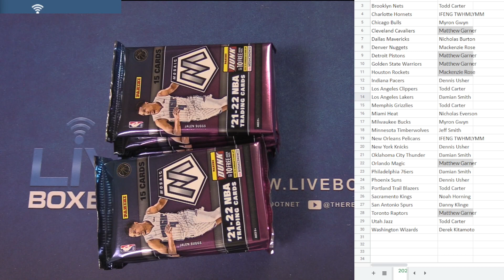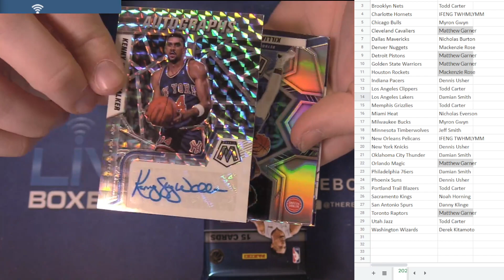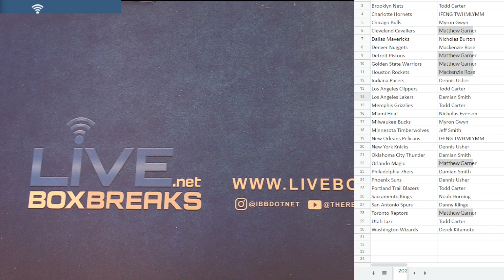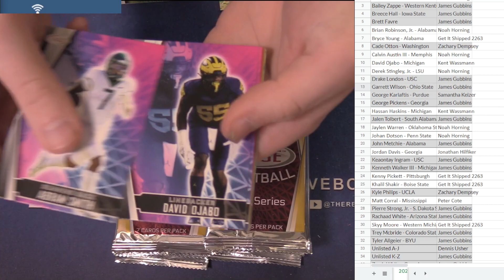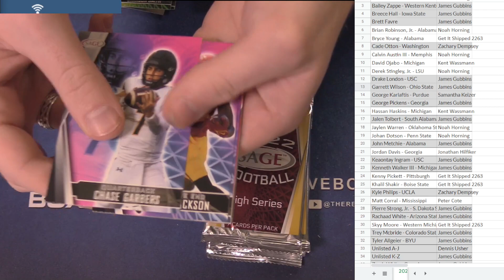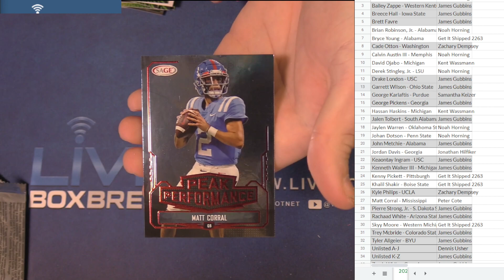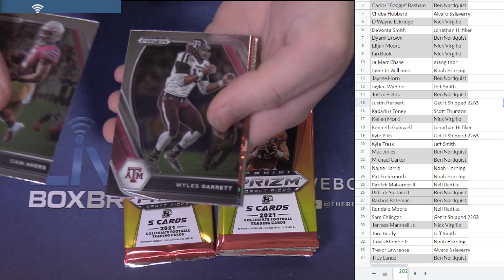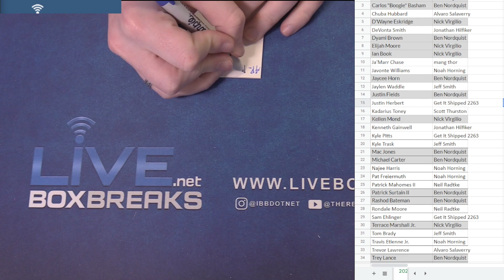2 7 PYT Session #2 LBB